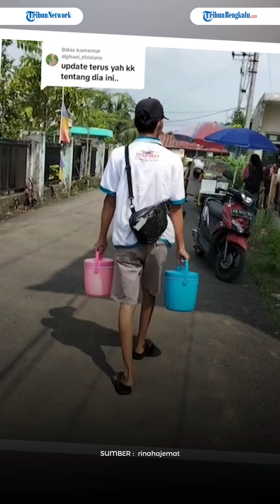Kisah Pilu Kevan Remaja Penjual Es Lilin, Disebut Anak Yatim Oleh Teman, Nafkahi Ibu dan Nenek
Ia mengalami nasib pilu diolok-olok teman-temannya.

Program: -
Host: -
Editor Video: Muhammad Maulana Ahmad Al H
Uploader: -